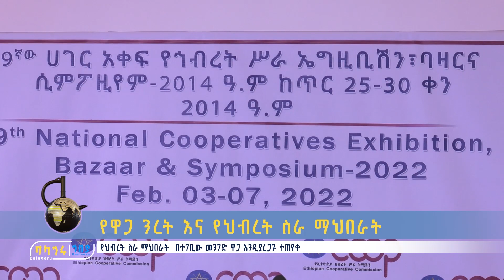የዋጋ ንረት እና የህብረት ስራ ማህበራት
የህብረት ስራ ማህበራት  በተገቢው መንገድ ዋጋ እንዲያረጋጉ ተጠየቀ